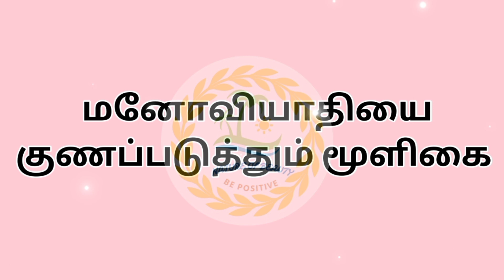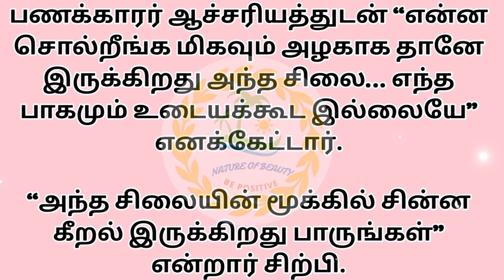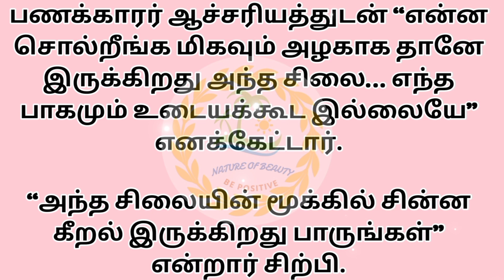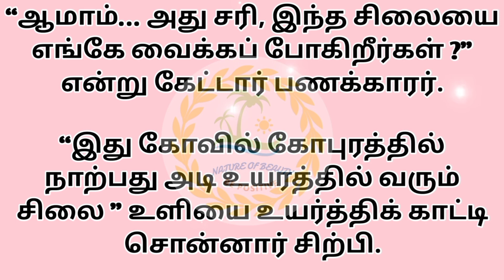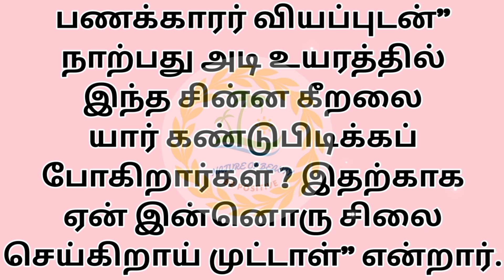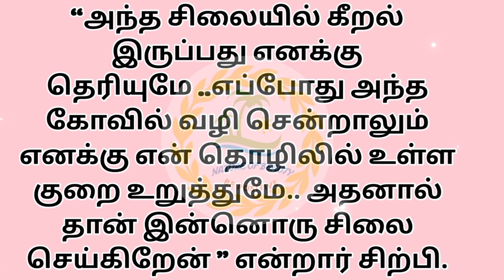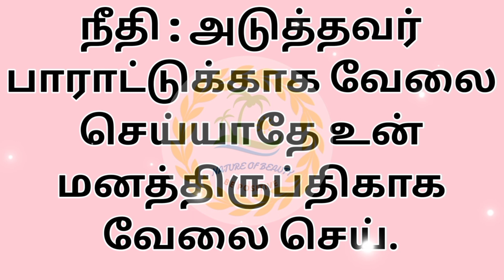மனோவியாதியை குணப்படுத்தும் மூளிகை | உளவியல் கதை |Psychology stories | படித்ததில் பிடித்தது